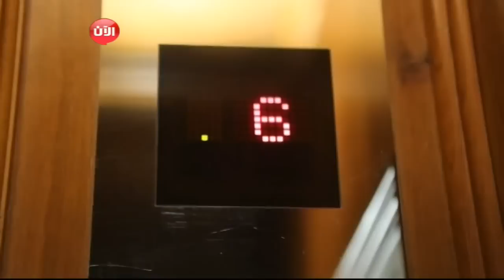الفارسات الورديات (الجزء الأول)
قبل أربع سنوات، عندما صرتُ في الأربعين، طلب مني الطبيب أن أجري فحص الكشف المبكر عن سرطان الثدي أو ما يُعرف بالماموغرام.

لا أذكر من تلك الأيام سوى أمرين: التأمين الصحي و أبي.

كنتُ استقلتُ من عملي وذهب معه التأمين، انشغلتُ بالتفكير في كيفية تأمين المصاريف في حال ثبُتَ وجود المرض، لم أشعر بالخوف من المرض بمقدار خوفي من عدم توفر القدرة المالية على علاج السرطان.

لم تكن تكلفة الفحص عالية.. أختي كانت تعمل ممرضة في إحدى المستشفيات ورتبت لي موعداً سريعاً.

علم والدي بالأمر فأصرّ على الذهاب معي بالرغم من أنه لا يحب دخول المستشفيات.

لا أذكر أنني تبادلت معه أي حديث بخصوص احتمالات وجود المرض. لكنني أذكر أنني كنت أنتظر الموعد في غرفة الانتظار وهو في الخارج يدخن سيجارة تلو أخرى، كان يطل برأسه من الباب ليطمئن إلى أنني لا زلتُ جالسة في مقعدي؛ ويختفي، لم يتحدث إليّ مطلقاً، ولم أجبره على أي حديث.